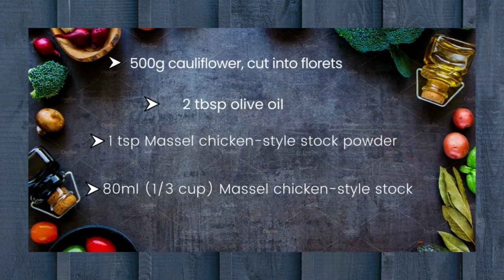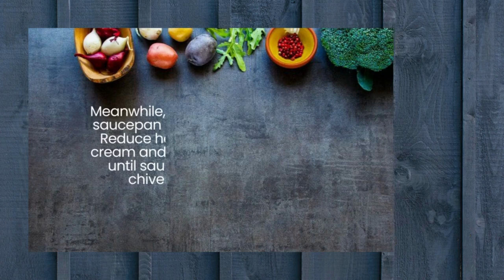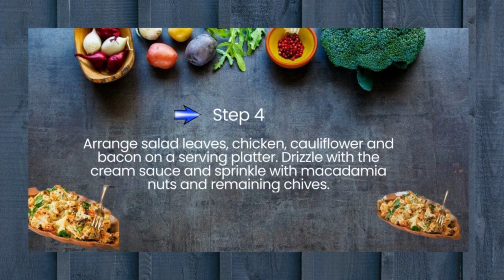Keto Creamy Chicken And Cauliflower salad recipe to kick start your low carb diet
Keto Creamy Chicken And Cauliflower salad is the perfect thing to whip up after a long day at work or just when you don't have much energy left in the day. With very little cleanup and a fast, delicious meal in under 30 minutes, Keto Creamy Chicken And Cauliflower salad will be your new go-to recipe that will become a staple in your household.

Feel free to add vegetables (like sauteed cabbage, roasted broccoli, roasted cauliflower, and roasted brussels sprouts) to your dishes if you're looking for something a bit bulkier. You can usually toss those in the oven and have the rest of the meal ready by the time they're done.

If you want to add your own spin, sub out different meats and vegetables to your liking and tastes!

Looking for a full diet meal plan & the keto cookbook? Here's a link to each of the recipes in order:
keto diet
ketogenic diet
eat more lose more
indian ketogenic diet plan for weight loss
indian keto diet plan
keto recipes indian
dr berg
diet plan
overnight oats
indian meal plan
lose weight
quick weight loss with oats
oats for weight loss
oatmeal diet
oats recipes
oats recipe
healthy food
food vs health hindi tv
oats recipe for breakfast
healthy oats recipe
weight loss diet plan
Best Outdoor Sports
If you like Camping, Fishing, Hunting, and traveling, AND are interested in Health And Fitness,
 I make videos about endurance and outdoor sports and all other related stuff. Topics I would like to address are inline skating, nordic cross skating, cycling, running, triathlon, hiking, and stand-up paddle boarding
Diet & Nutrition, and Weight Loss, come join Outdoor Sports.

Headbanger's Kitchen
꿀주부 Honeyjubu